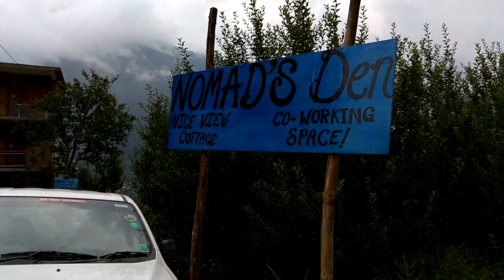Apple orchard in Manali with Bangladeshi friends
Old Manali amidst apple orchards Old Manali amidst apple orchardsA guest house at Old Manali surrounded by deodar and apple trees A guest house at Old Manali surrounded by deodar and apple treesGreen apples at Manali Green apples at ManaliApples ready to be picked at Old Manali Apples ready to be picked at Old ManaliApple orchard at Solang Nala Apple orchard at Solang NalaApple orchards near Manali Apple orchards near ManaliAlmost every family in Old Manali owns an apple tree if not an orchard. Apples are integral part of their life. It came from years of perfecting the art of planting and nurturing it; a ritual if not traditional. Small houses lay hidden between apple orchards.
July  is the monsoon time so rain will be there and this is also apple growing time. Less tourist will be there at Manali during on this season.